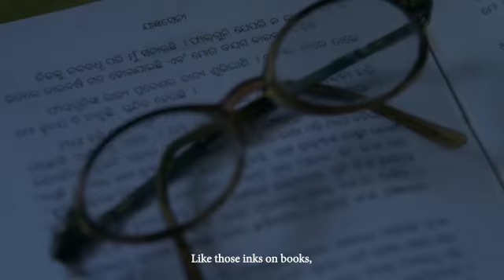Aarambh by Ananya Kanungo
Aarambh by  Ananya Kanungo won the First prize in Aaina Lock down Film Fest 2020.